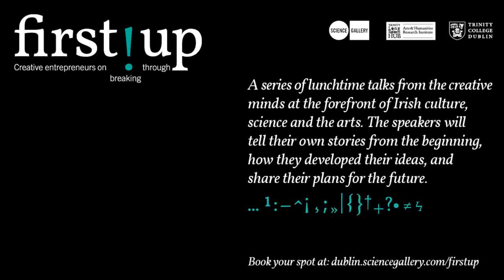LIVE - FIRST UP: JAMES MORRIS, FOUNDER OF WINDMILL LANE POST PRODUCTION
First Up: Creative entrepreneurs on breaking through

A series of lunchtime talks from the creative minds at the forefront of Irish culture, science and the arts.

The unique individuals in the First Up series believed in an idea and did everything possible to make that idea work. They invested in their own talent and creativity in order to create a career or lifestyle suited to their vision and personal aspirations.

The speakers will tell their own stories from the beginning, how they developed their ideas and will share their plans for the future.

We kick off the series with James Morris, founder of Windmill Lane Post Production, one of Ireland's foremost creative film and TV post production houses. A history graduate from Trinity College Dublin, James recruited a formidable array of talent and founded the Mill in London in 1990 with the backing of Paul McGuinness and U2. In 1998 he led the consortium that established Ireland's first national commercial TV channel, TV3, and served two terms as chairman of the Irish Film Board. He is currently working with Ciaran Crowley, Ditch Doy, and the team in Windmill LaneVFX to build a dedicated Visual Effects studio in Dublin.

Other speakers include Moya Doherty, the co-founder of Riverdance and Tyrone Productions; Nialler9, music writer and blogger; Dorothy Cross, who will tell us about her unique international visual arts practice; and Avril Stanley who'll share how she built Body & Soul into a highly successful annual festival.